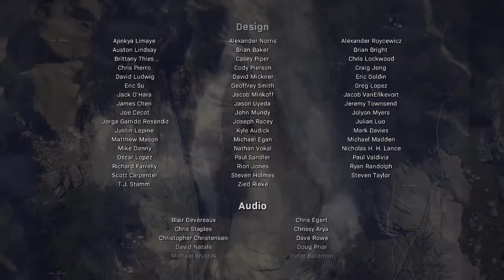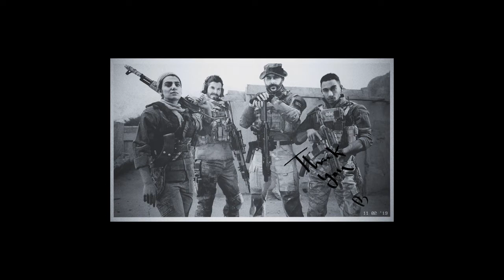Call of Duty: Modern Warfare (Part 15)